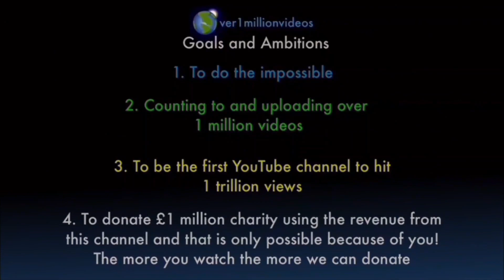Counting to ONE MILLION!!, This is Number 106,645